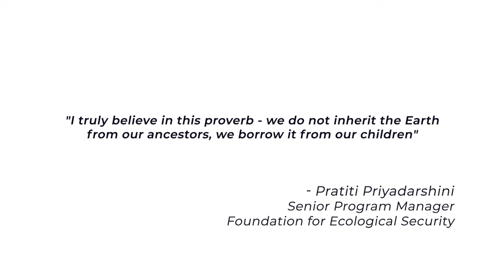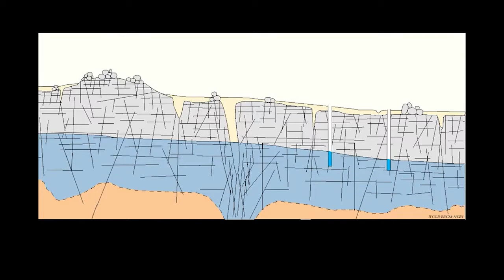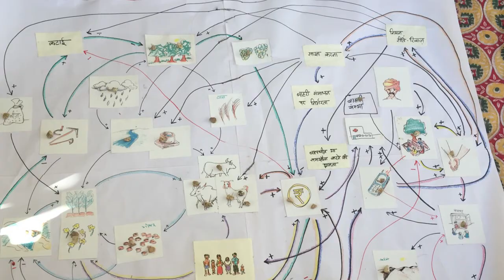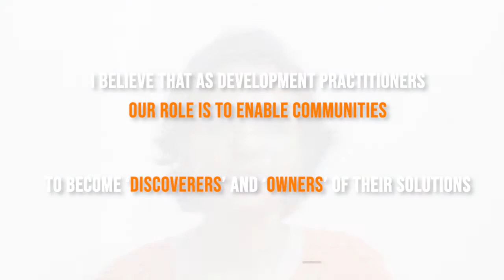Pratiti Priyadarshini for Our Climate Solutions - Young Voices Tackling the Climate Challenge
Pratiti Priyadarshini, has been working for the last 10 years at Foundation for Ecological Security to connect practice, theory, and policy for better governance of natural resources, especially water.

With experiential learning methods and tools, she looks at imbibing social collective learning to improve coordination and collective action at the grassroots. Watch how she takes communities to drive 3 approaches to sustainably manage natural resources and its consumption.

SELCO Foundation with India Climate Collaborative is featuring 40 young leaders driving climate action and development.